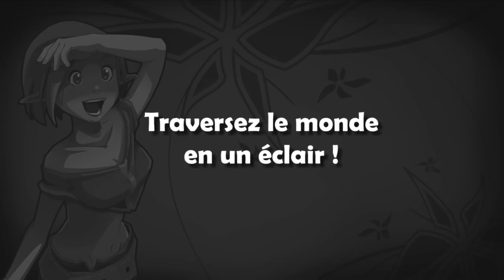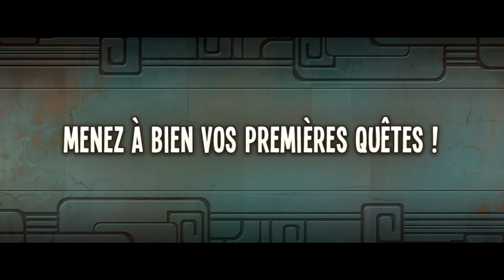EPISODE 1 : Il parte du développement web vers un succès de jeux vidéo (ANKAMA)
Voici la première vidéo de la série : Les petites histoires du jeu vidéo

EPISODE 1 : Ankama : d'une entreprise de développement web vers le développement de jeux vidéo.